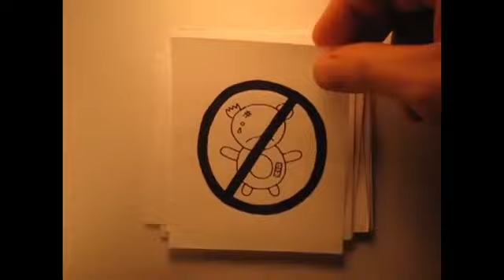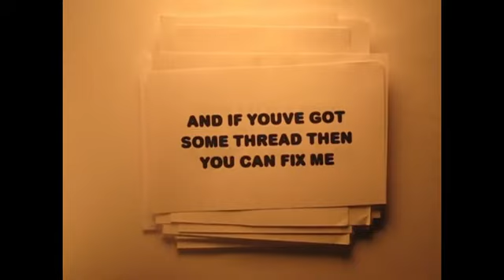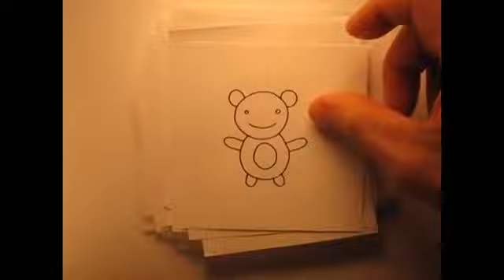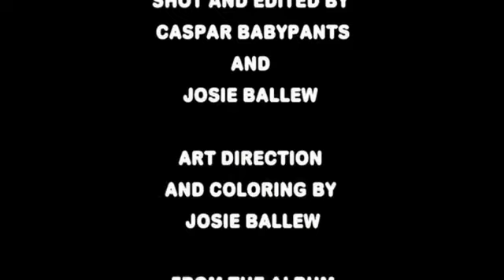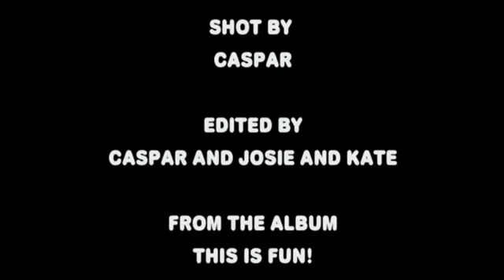Classic Caspar Babypants